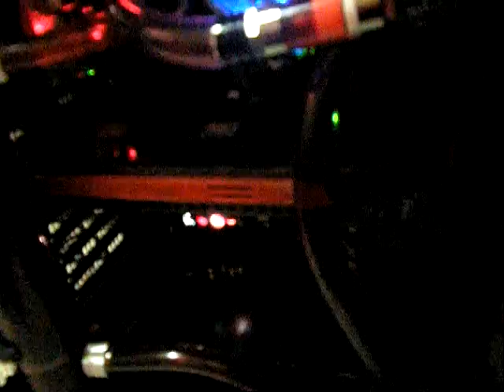Asus Crosshair IV Formula & EK Water cooling system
amd phenom II X6 1090T, asus crosshair IV formula, g.skill trident 8GB, Coolermaster silent pro 850W psu, coolermaster haf-x case, EK watercooling : EH supreme HF cpu waterblock, EK 250ml multioption reservoir advance, EK coolstream 360mm radiator, Laing D5 12V waterpump, clear tubing,Sapphire red line HD5970 2GB ddr5 512bit dual gpu, WD caviar black 1TB.